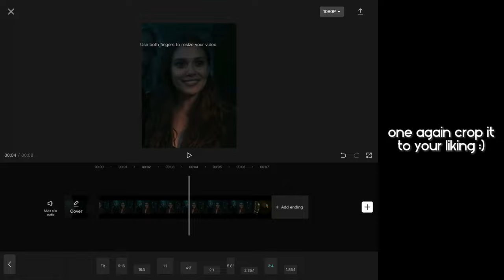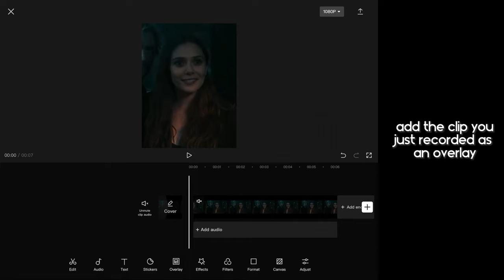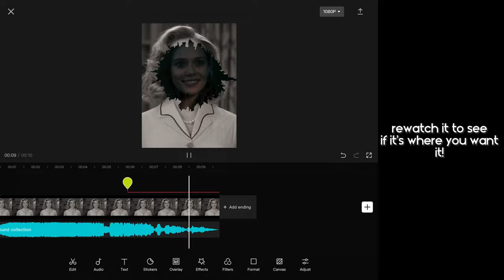how to do the ink splash on capcut tutorial (requested)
i hope this helped you guys! :)
credits to: @Multxfandom_edxts for the ink splash